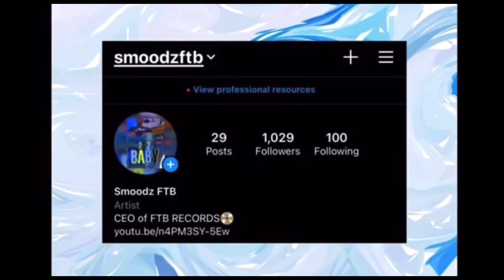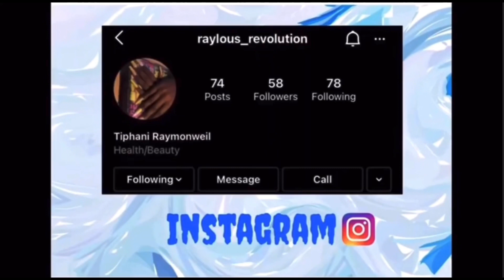Bahamian Slang🇧🇸 Pt.1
Thank you guys for watching, there will be better content being uploaded in the near future. Please do leave a like, comment what video you want to see from us next, share with a friend and hit that subscribe button and turn on your post notifications so you won’t miss a thing!